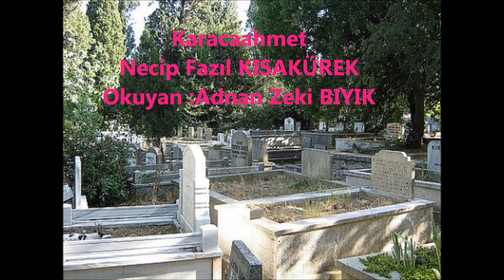Karacaahmet-ADNAN ZEKİ BIYIK (Necip Fazıl Şiiri)